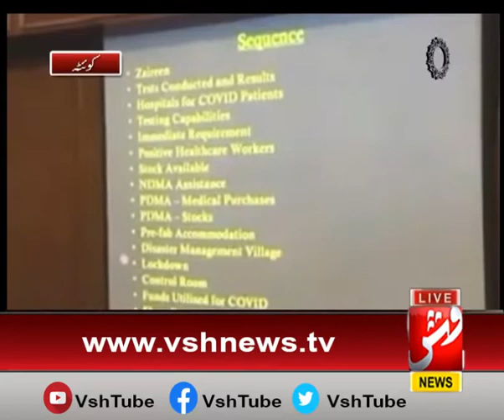Quetta Main Sadar Pakistan Arif Alvi ka visit ll VSH NEWS Report From Quetta